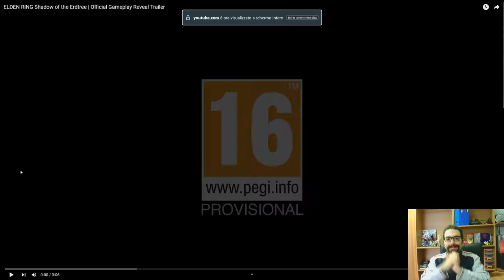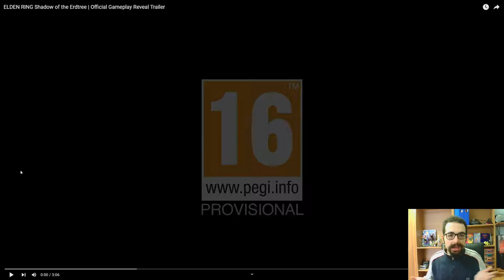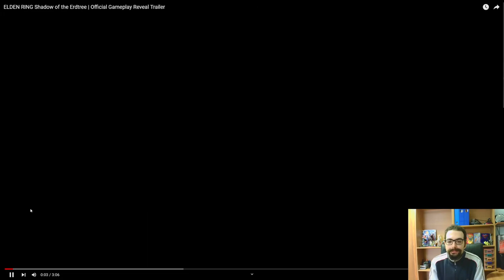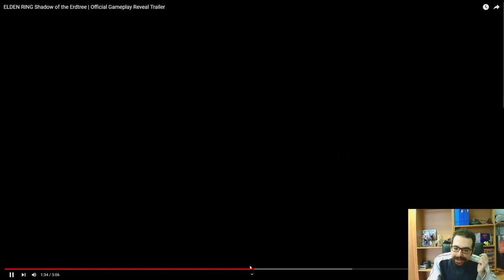REACTION Elden Ring: Shadow of the Erdtree TRAILER!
Buon Godo day a tutti voi, oggi in questa reaction Godosa, vedremo il primo trailer del DLC di Elden Ring, Shadow of the Erdtree, che uscirà il 21 giugno 2024! Sono felice che mi sia tornato il desiderio, di giocare nuovamente Elden Ring, perchè come vi raccontavo nell'episodio Prologo sul canale, Elden Ring ed io siamo stati sfortunati. Io comprai al Day-One Elden ring per la PS4, e ci giocai per mesi in maniera veramente pesante, platinandolo e facendo numerose partite extra. Però dopo quei mesi Godosi, lo abbandonai di colpo, poco prima di aprire il canale Youtube. Questo perchè il periodo dove giocavo Elden Ring, è stato un periodo di cambiamento nella mia vita, che però poi si è avverato essere positivo! Quindi grazie alla serie che sto portando sul canale, mi sta tornando l'amore per un gioco, che non toccavo da più di un'anno ormai. Il trailer è semplicemente incredibile, dalle ambientazioni, luoghi, creature e Boss Fight, che promettono di essere veramente spettacolari. Cercherò di riprenderci la mano per Giugno, e fidatevi che sarà un ricordo prezioso giocarlo insieme! Vi ringrazio per il supporto, che il Godo sia con voi, e ci vediamo presto!

0:00 : Introduzione & Aspettative
2:14 : Visione Trailer
5:07 : Analisi Trailer
13:25 : Commenti Finali & Saluti